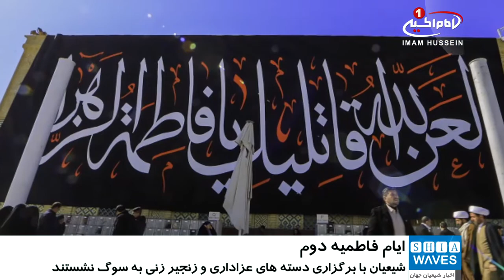شيعيانِ سراسر جهان عزادار بانوى دو سرا حضرت زهرا عليها سلام / ۲۳ بهمن ۱۳۹۵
شيعيانِ سراسر جهان عزادار بانوى دو سرا حضرت زهرا عليها سلام

شیعیان در سراسر جهان به مناسبت ایام_فاطمیه دوم مجالس عزای فاطمی برپا کردند.

در سالروز شهادت حضرت صديقه كبرى فاطمه زهرا سلام الله علیها به روایت ٧٥ روز، اماکن مقدس شیعیان در سراسر جهان سیاه پوش شد و شیعیان در حسینیه ها و مساجد، با برگزاری مجالس عزا شهادت بانوی دو سرا و دخت نبى مكرم اسلام عليهما سلام را به سوگ نشستند.

همچنین شیعیان با برگزاری دسته های عزاداری و زنجیر زنی در نقاط مختلف جهان ارادت خود را به حضرت_زهرا سلام الله علیها نشان داده و شهادت ایشان را به فرزند برومند ایشان حضرت_مهدی عجل الله تعالی فرجه الشریف تسلیت و تعزیت گفتند.

در بیت مرجعیت شیعه نیز، در دو نوبت صبح ـ به زبان فارسی ـ و عصر ـ به زبان عربی ـ محفل عزای شهادت آن یگانه بانوی بزرگ اسلام به مدت سه روز متوالی برپاست.

گفتنى است شيعيان جهان، در اين ايام يک دهه را به برگزارى شعائر_فاطمى تخصيص مى دهند.